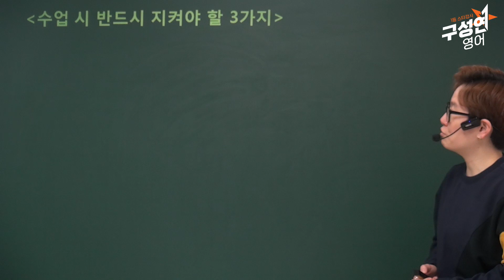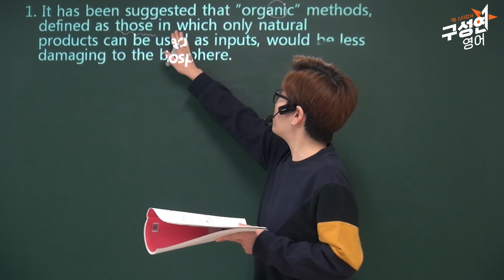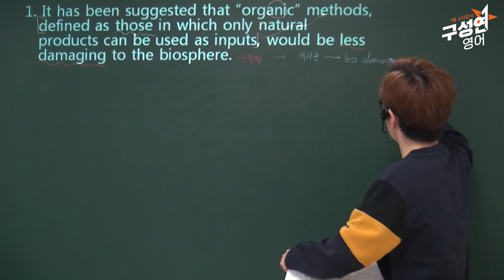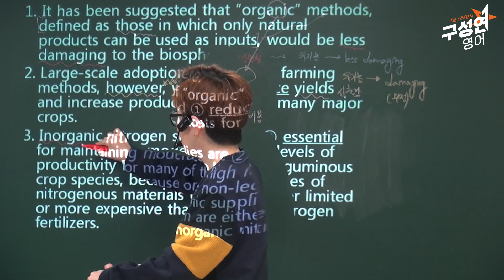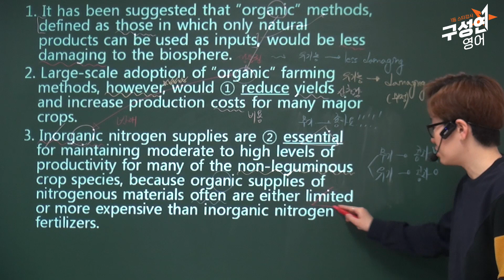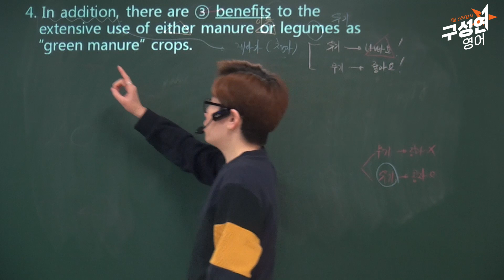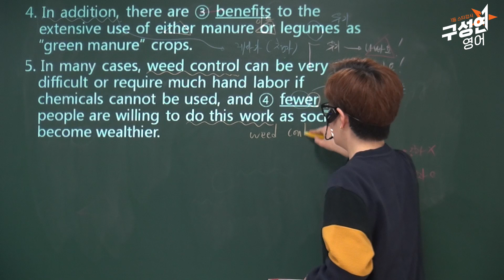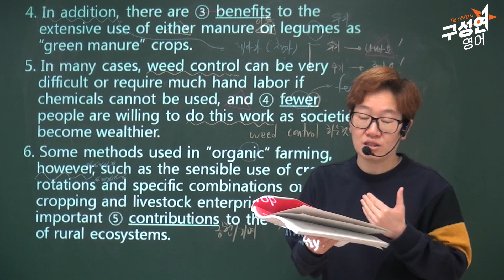6강. 2022학년도 대학수학능력시험 30번 어휘 추론 문제(정답률 54%)신개념 유튜브 인강 지금 시작하세요!(구성연영어)구쌤과 함께라면 성공하는 연도별 기출문제(상)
이번 영상은 구성연 영어강사의
시리즈물로 구성된 신개념 유튜브 인강입니다.